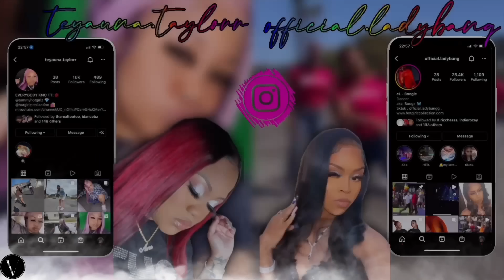💪🏽🗣 Call All The Steppa's 2 The FRONT‼️🔥HotGirl Dept. I FOLLOW @TOMMYHOTGIRLZTV❣️